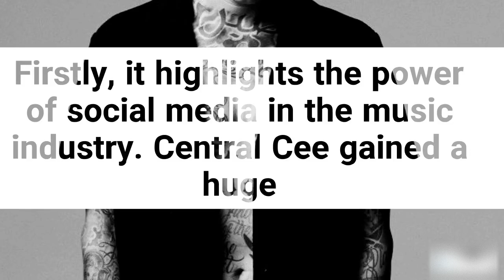What Central Cee's new deal with Columbia records proves about the music industry *Revealed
Central Cee recently signed a music deal with columbia records worth £20million. This has been making waves and rightfully so however it proves alot about what is underneath the surface of the music industry.